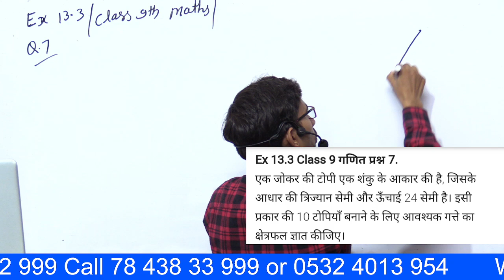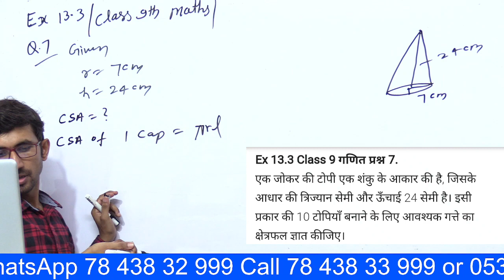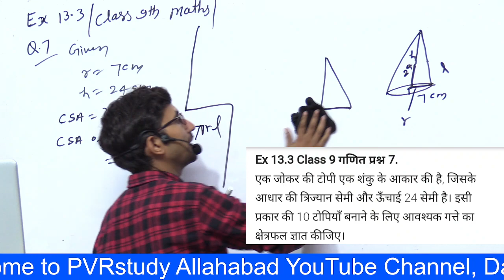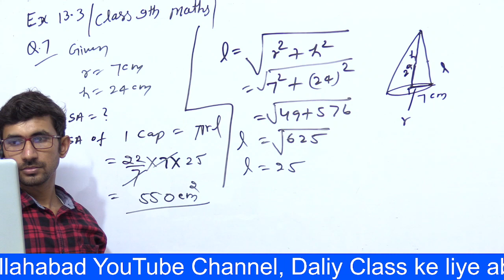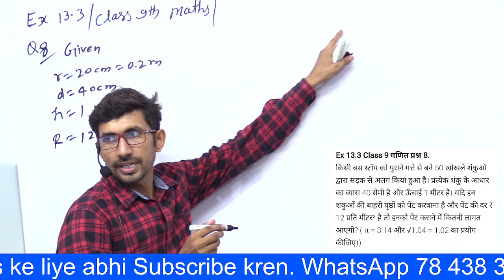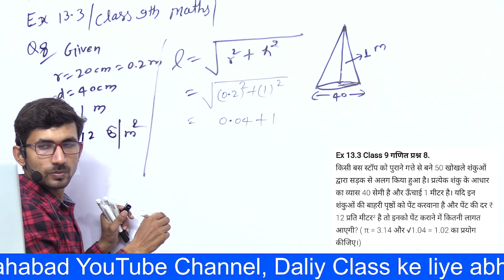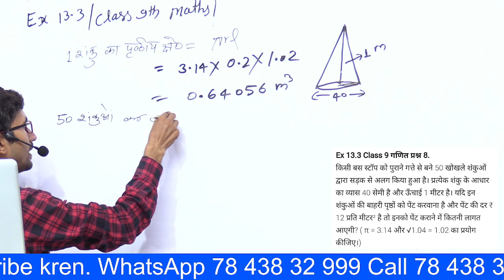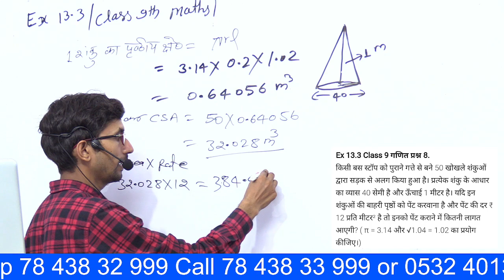Ex 13.3 q7,8 9th Class NCERT Maths